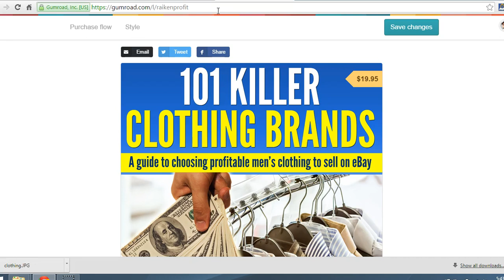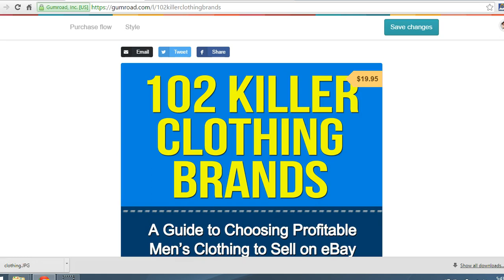TODAY ONLY you can own any clothing course I've ever created for ONLY $9!